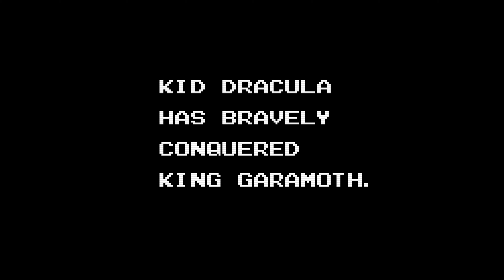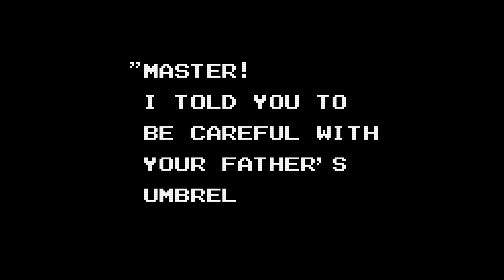Kid Dracula 【Longplay】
Data de lançamento inicial: 3 de Janeiro de 1993
Série: Castlevania
Desenvolvedor: Konami
Distribuidora: Konami
Gênero: Plataforma
Plataformas: Game Boy